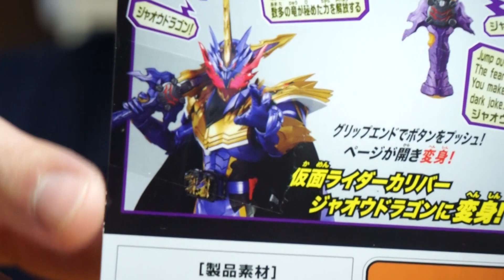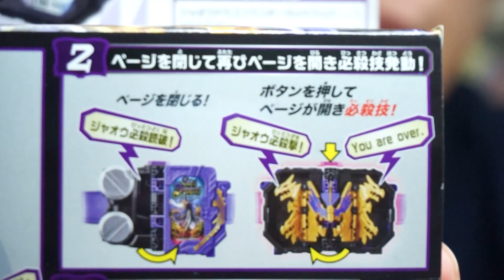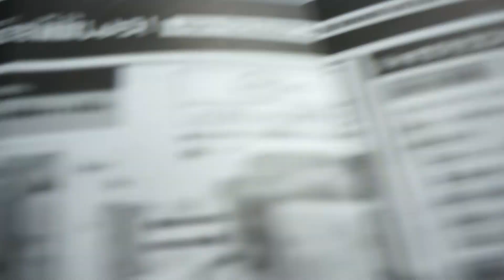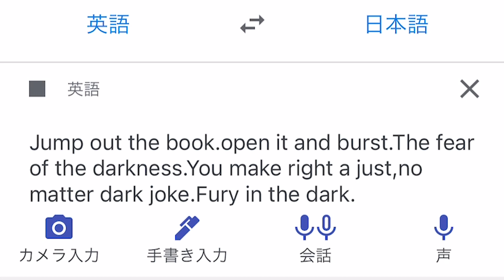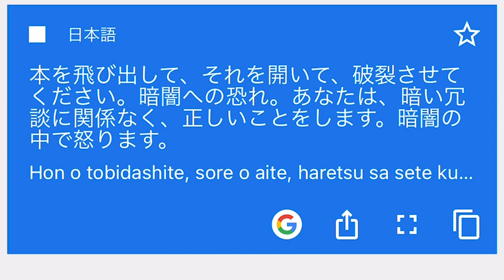【セイバー】邪道の力をなめるなよ！要するに飛び出す絵本！「DXジャオウドラゴンワンダーライドブック」の開封からは誰も逃れられない…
仮面ライダーカリバーが強化フォームの「ジャオウドラゴン」に変身するために使うアイテム「DXジャオウドラゴンワンダーライドブック」の紹介です！

使用音源